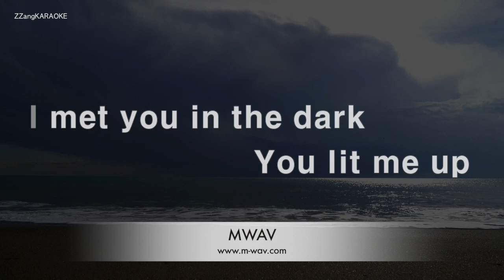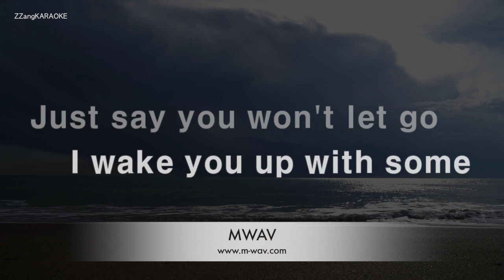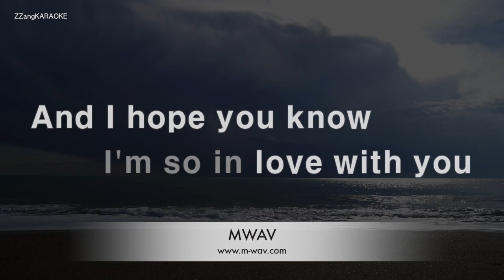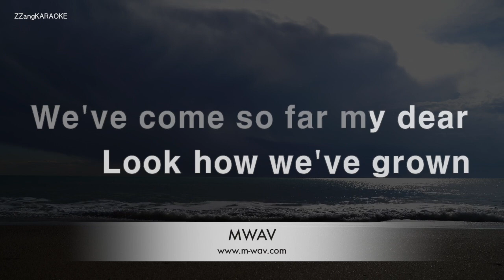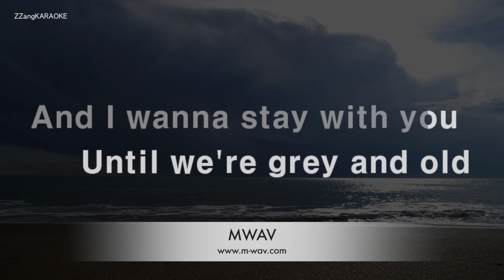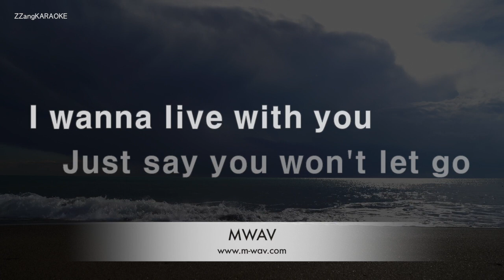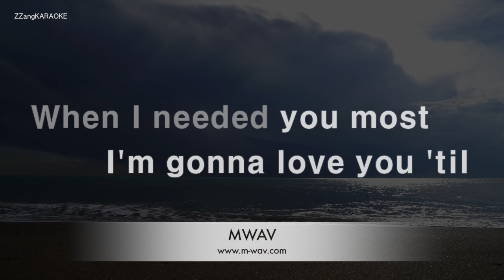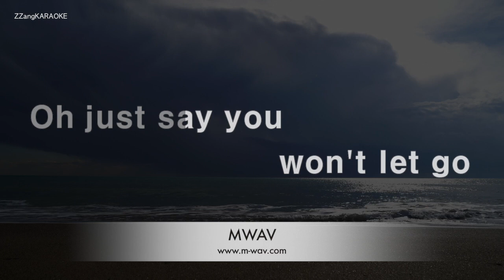James Arthur-Say You Won't Let Go (Karaoke Version)